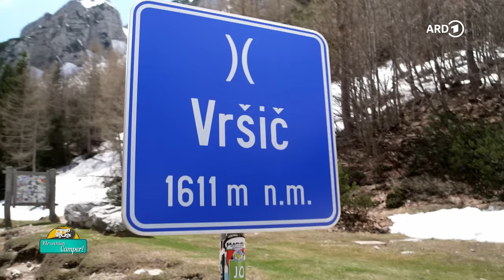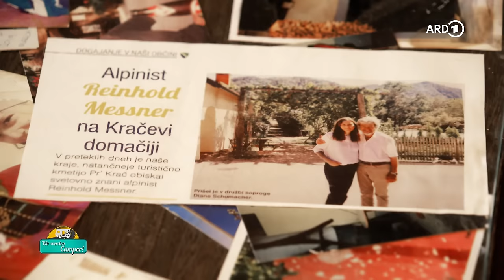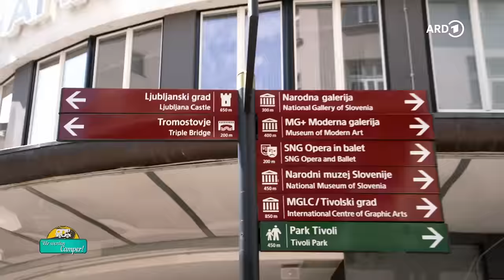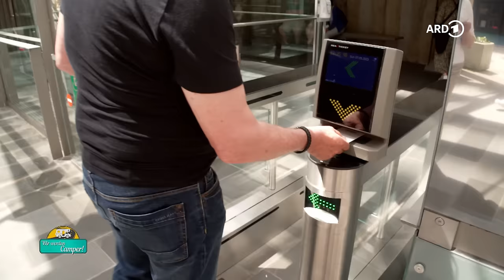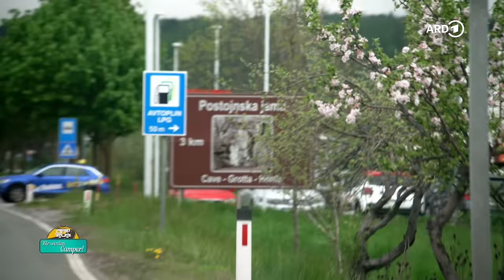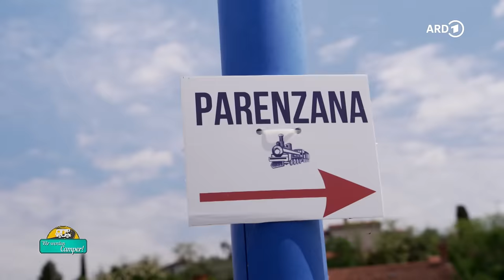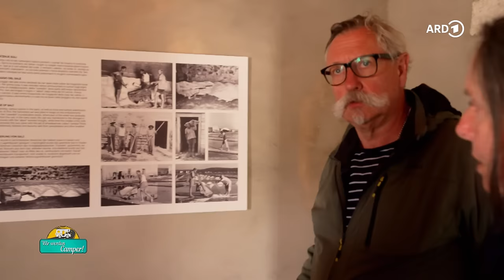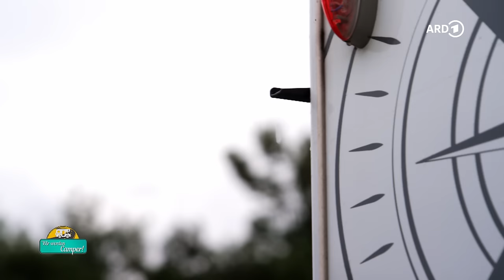Camping in Ljubljana, Sloweniens Hauptstadt - Im Wohnmobil mit den Erbslöhs (2/2) | ARD Reisen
Alle Abenteuer der Erbslöhs findet ihr hier in der ARD Mediathek

Slowenien - ist diesmal das Ziel von Petra und Rüdiger Erbslöh. Im zweiten Teil geht es für die beiden mit ihrem Wohnmobil in die Hauptstadt Ljubljana. Hier übernachten die Erbslöhs auf einem 380 Jahre alten Hof, wo sie für kleines Geld Käse, Wurst und Wein aus eigener Herstellung kaufen können. Weiter geht's zu den Höhlen von Postojna, die zweitgrößten Tropfsteinhöhlen der Welt. 24 Kilometer tief geht es in das Höhlensystem. Die letzte Station ihrer Reise: der Küstenort Portoroz. Hier gehen Petra und Rüdiger Erbslöh mit ihren E-Bikes auf eine Radtour auf der Parenzana Route, eine stillgelegte Bahntrasse, auf der sogar Flamingos zu entdecken sind.

00:00 Intro
01:58 Zwischenstopp am Jasna-See
06:57 Camping auf einem alten Bauernhof
14:30 Unterwegs in Ljubljana
22:42 Die zweitgrößte Tropfsteinhöhle der Welt
27:47 Der Küstenort Portoroz
35:21 Ausflugsplanung
44:12 Der Hafen von Piran
50:07 Outro

Im ersten Teil besuchen die Camper mit ihrem Wohnmobil den malerischen Bleder See. Absolut sehenswert: Die Fahrt mit dem traditionellen Pletna-Boot zur kleinen Insel Blejski Otok mitten auf dem Bleder See. Abenteuerlich: Der kurvenreiche Roadtrip über den Vršičpass. Die höchste Bergstraße Sloweniens ist ein echtes Erlebnis für die erfahrenen Camper, denn die 50 Haarnadelkurven des Passes bestehen teilweise noch aus Kopfsteinpflaster. Wie die Abfahrt für die Bremsen des Wohnmobils zum Belastungstest wird, seht ihr

"Zu den Köstlichkeiten und Attraktionen Sloweniens" ist ein Film von Iris Bettray. Redaktion: Jörg Gaensel. Dieser Film wurde 2023 im Auftrag des WDR produziert. Alle Aussagen und Fakten entsprechen dem damaligen Stand und wurden seitdem nicht aktualisiert.